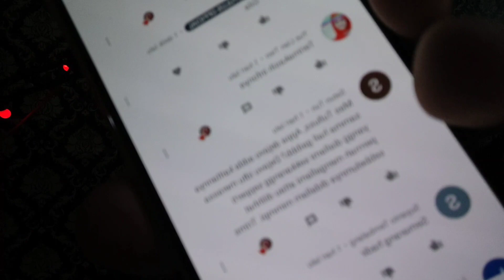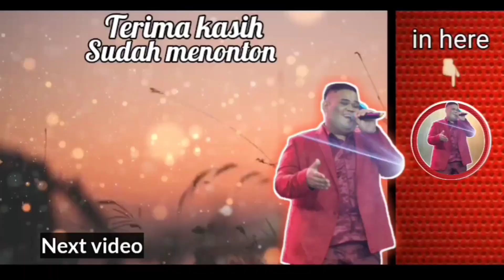APA ITU DEJAVU?? || DEJAVU ADA CAMPUR TANGAN JIN???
Selamat menikmati...